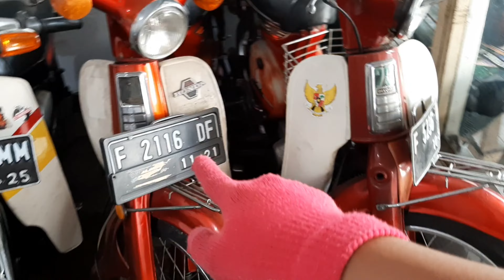TERMURAH! CUMA 1 JUTAAN UPDATE STOK TERBARU MOTOR BEKAS KLASIK MURAH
SHOWROOM MOTOR BEKAS CLASSIC
PAK WAWAN
LOKASI: JL. RAYA CIOMAS RT. 01 RW. 03 NO. 313
DESA CIOMAS, KOTA BOGOR

Kalian minat dengan salah satu motor bekas yang ada divideo tersebut? kalian bisa hubungi nomer dibawah ini:

MARKETING: WA. Blank
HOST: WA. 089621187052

Selain nomer di atas kami tidak bertanggung jawab, hati hati penipuan!